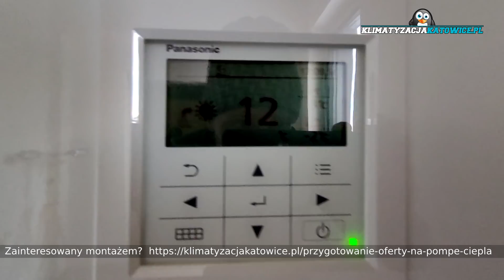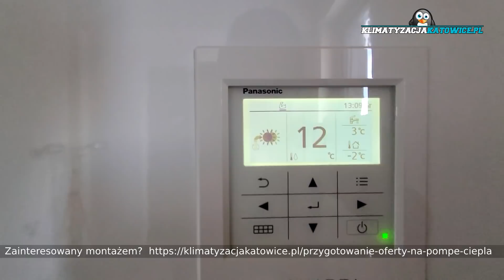100% PODŁOGÓWKI - JAKA POMPA DO 130m2 ?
Cześć! Dzisiaj chciałem Wam pokazać kolejny montaż pompy ciepła Panasonic. Nie jest to jednak kolejny t-cap jak mogłoby się wydawać po wyglądzie a pompa serii H czyli HIGH PERFORMANCE o mocy 9kW i zasilaniu 3-fazowym.
montaż odbywa się w budynku o powierzchni 130m2, który docieplony jest styropianem o grubości 20cm i wełną 30cm na dachu. Dom oparty jest w 100% na ogrzewaniu podłogowym.

Zainteresowane osoby jak zwykle zapraszam do kontaktu mailowego z kompletem niezbędnych informacji

0:00 WSTĘP
0:44 PARAMETRY BUDYNKU
3:12 OMÓWIENIE INSTALACJI
8:13 TEST GŁOŚNOŚCI POMPY CIEPŁA PANASONIC SERIA H
8:42 OMÓWIENIE ROZDZIELACZA DO PODLOGÓWKI